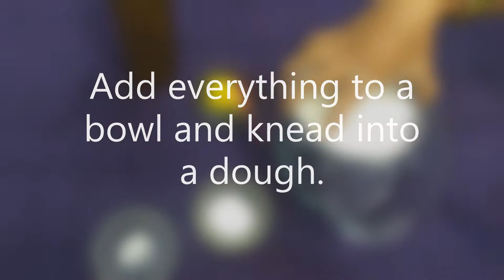Kachori Recipe in Tamil | Street style Kachori Recipe in Tamil | Easy Kachori in Tamil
Hey everyone! In this video, I'll be showing you all how to prepare a popular street food at home ~ KACHORI, with that amazing tangy sweet chutney and exactly the way it is sold by the local street vendors.
It is easy to make and is an awesome evening snack.
In this video, I'll be making an onion stuffing for the kachori, but you can make the stuffing with potatoes, too :)
Bye!

Ingredients required ---

For the Tangy Chutney -
Chilies
Salt to taste
Powdered Jaggery
Tamarind

For the Kachori -
Maida flour
Salt to taste
Rava (Sooji)
Ghee
Water

Onions
Amchur (Dry mango) Powder
Chili powder
Salt to taste
Turmeric Powder
Besan
Coriander seeds
Asafoetida powder
Ghee
Garam masala
Ginger garlic Paste
Jeera seeds
Saunf